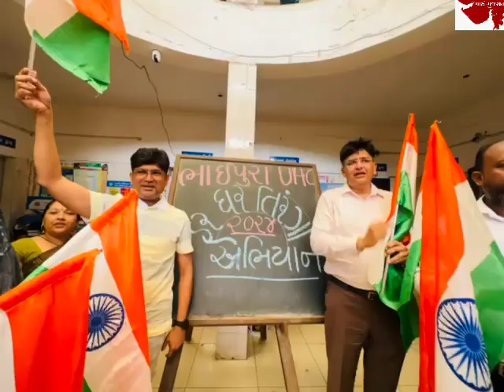હર ઘર તિરંગા અભિયાન અંતર્ગત પોતાના ઘરે તેમજ ધંધા વ્યવસાય ના સ્થળ પર ફરકાવી રહ્યા છે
ભારત ભર મા હર ઘર તિરંગા અભિયાન આગળ વધ્યું

અમદાવાદ માં પણ નાગરિકો ઘરે ઘરે તિરંગા અભિયાન અંતર્ગત પોતાના ઘરે તેમજ ધંધા વ્યવસાય ના સ્થળ પર ફરકાવી રહ્યા છે તિરંગા
Amc ના ભાઈપુરા અબઁન હેલ્થ સેન્ટર માં પણ તિરંગા અભિયાન એ વેગ પકડ્યો

ભાઈપુરા ના UHC માં તબીબ ઓ તેમજ સાથી કમઁચારી સ્ટાફ અને દદીઁ ઓ એ મોટી સંખ્યા માં હાથ મા તિરંગા સાથે વંદે માતરમ નો જયઘોષ કયોઁ

આ પસંગે અમદાવાદ શહેર ના Amc શાસક પક્ષ ના નેતા ગૌરાંગ પજાઁપતિ વિશેષ હાજર રહ્યી ને અબઁન હેલ્થ સેન્ટર ના કમઁચારી ઓ સાથે હર ઘર તિરંગા અભિયાન ને આગળ વધાર્યું હતુ